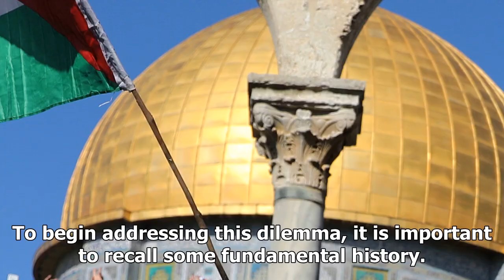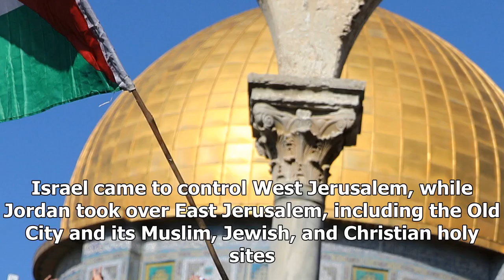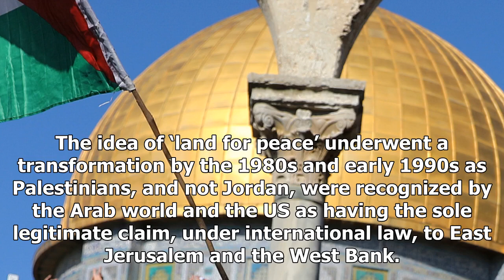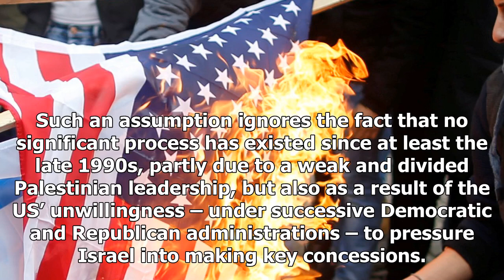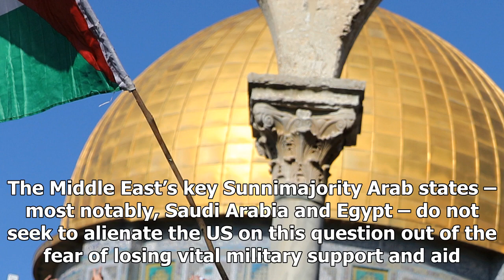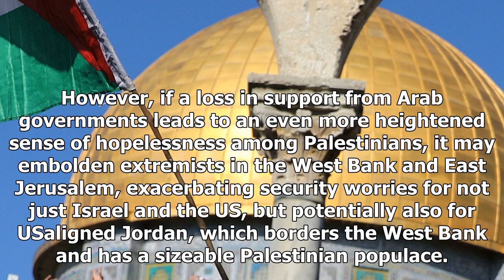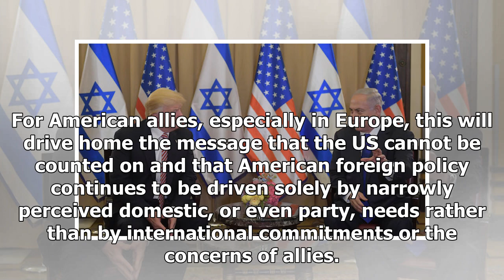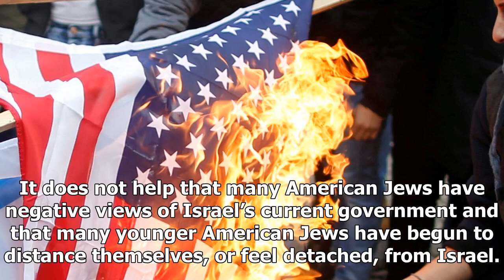BREAKING: Trump's decision jerusalem: a us policy perspective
On 6 December 2017, the President of the United States, Donald Trump, upended decades of American policy by announcing that the US will both recognize Jerusalem as the capital of Israel and move its e...